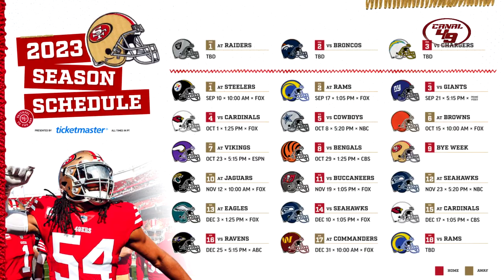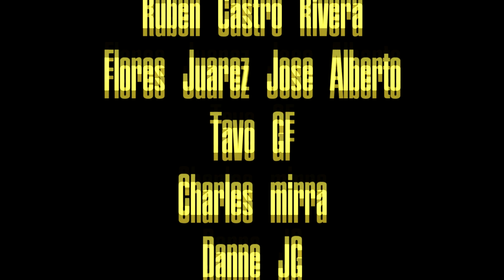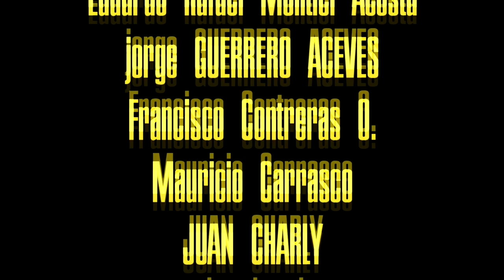49ERS rivales 2023 I CAPÍTULO IV VIKINGS BENGALS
Analicemos a detalle a los rivales de la temporada 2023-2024 de los San Francisco 49ers, seguimos con dallascowboys y los

GO NINERS!!!